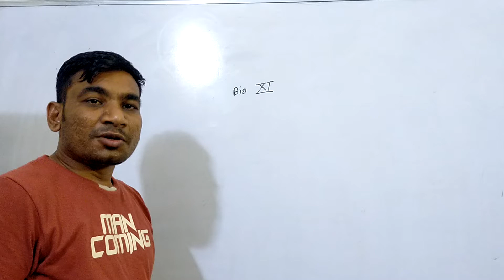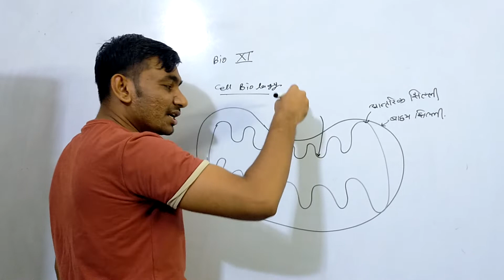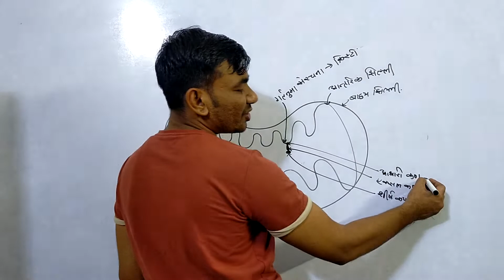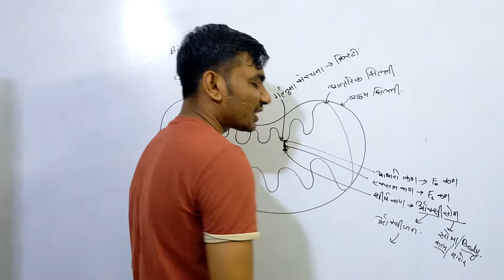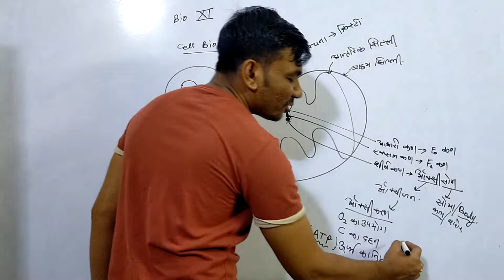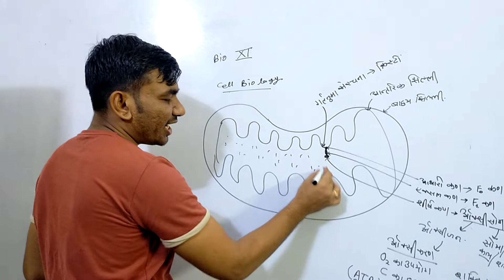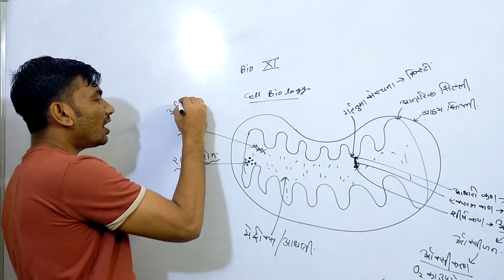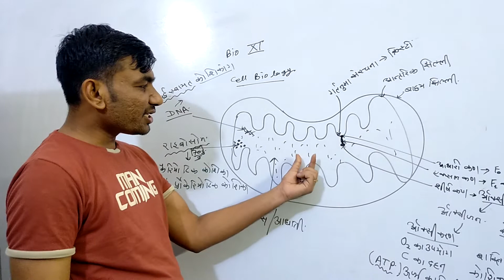निषेचन जीव विज्ञान || Biology || by Bio ka DON ||प्रतियोगी परीक्षाओं हेतु उपयोगी || ATOM INSTITUTE